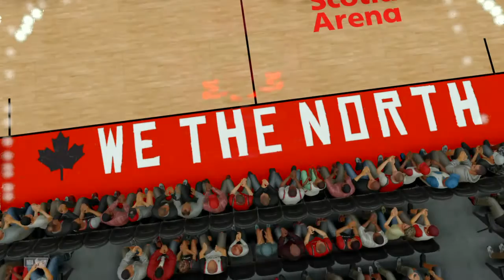NBA 2K20_20200720155442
NBA 2K20